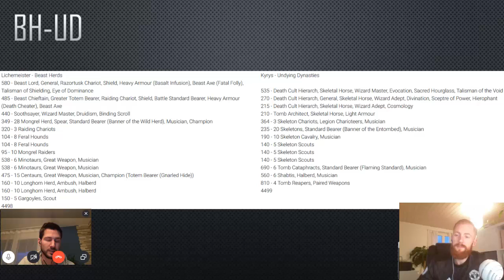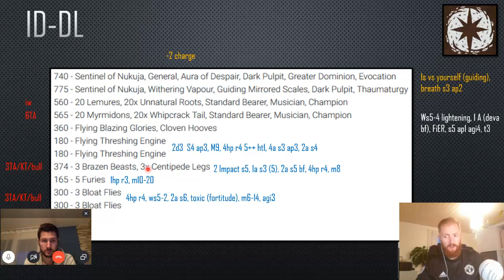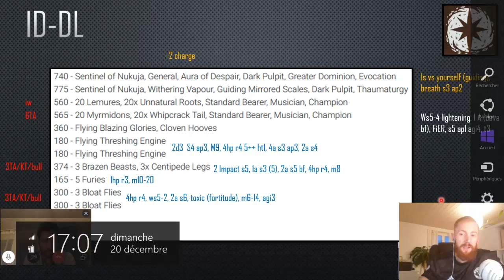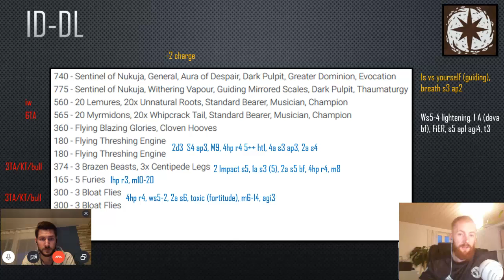Match-up analysis: CR9XI game 2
Together with Lichemeister we provide you an analysis of our second game of CR9XI